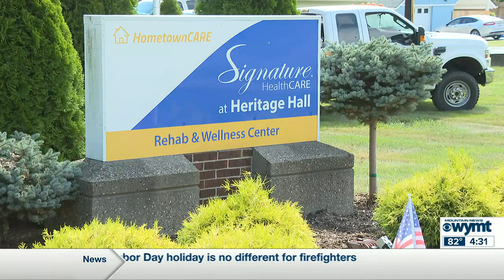WYMT Mountain News at 4:30 p.m. - Top Stories - 9/5/23